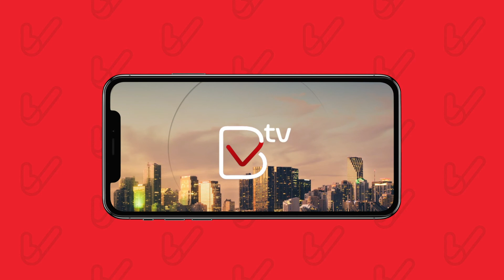Manuel Corao en Actualidad con Alexis Ortiz #23 / Tema: Los Resultados de las Elecciones en USA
En esta edición de Actualidad con Alexis Ortiz, entrevistamos al periodista venezolano Manuel Corao conversando sobre:

-Los resultados de las Elecciones en USA
-Trump, Biden y Venezuela
-La importancia de la comunidad venezolana en USA
-Los resultados electorales en FLORIDA

Todas las semanas "Actualidad con Alexis Ortiz" por @bienvenidosvenezolanos IGTV, Facebook y Youtube.

Recuerda, dale seguir a nuestro canal, Me Gusta y Comparte